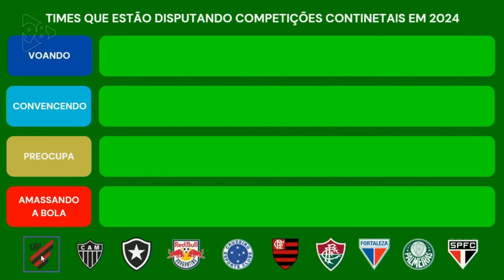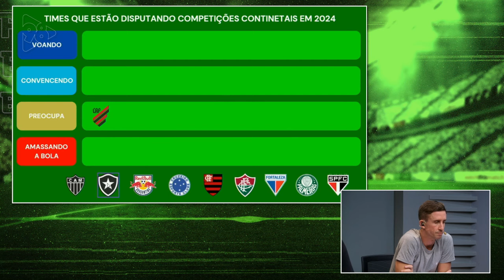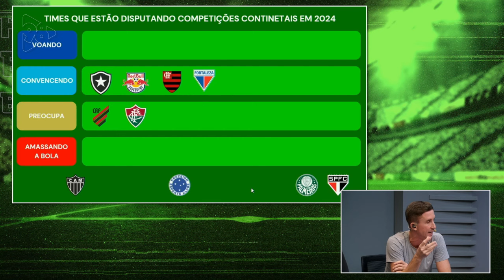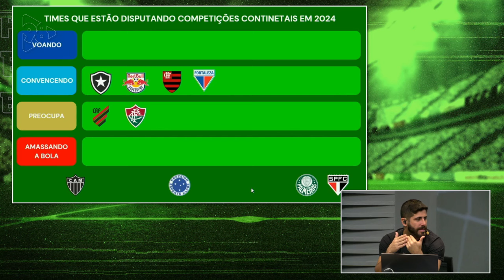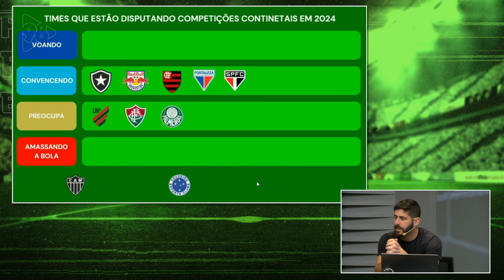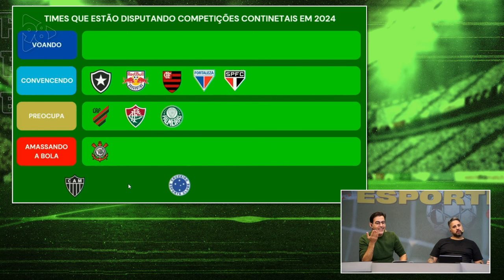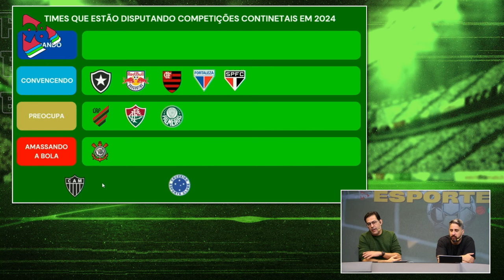TIERLIST: qual TIME BRASILEIRO chega mais forte nas COMPETIÇÕES SUL-AMERICANAS?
O 98 Esportes falou sobre o futuro dos clubes brasileiros nas competições sul-americanas. Os sorteios definiram os adversários de cada um nas oitavas da Liberta e Sula, mas quem será que chega mais forte?